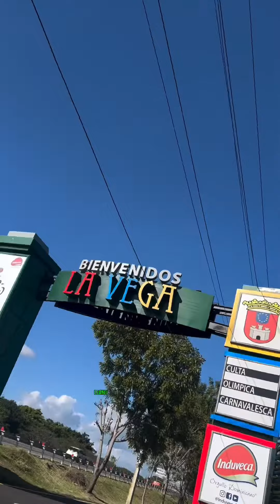AYER ESTUVIMOS EN LA PROVINCIA DE LA VAGA